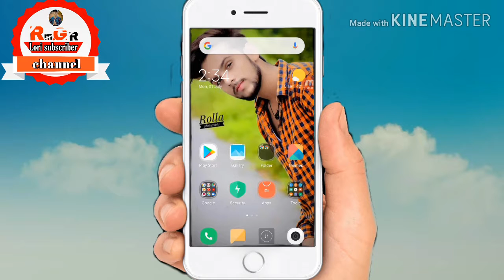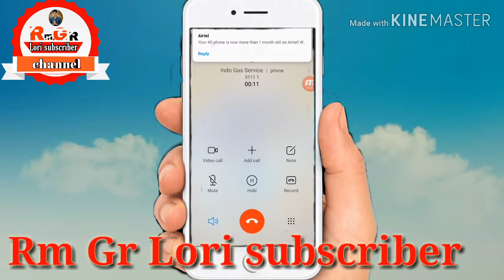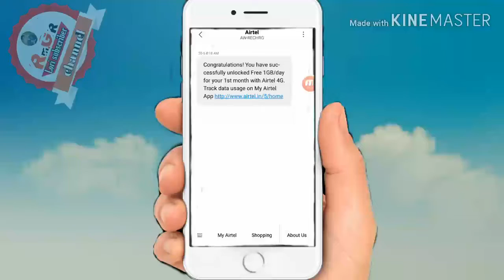30GB Deta bilkul muft paye 1no par call 📞 karane par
30GB डाटा बिल्कुल मुफ्त पाएं यह फीचर्स बहुत पुराना है लेकिन कुछ लोग इस फीचर्स को नहीं जानते हैं इसीलिए मैंने इस वीडियो में आपको बताया है कि आप इस नंबर को डायल करके अपने मोबाइल में 30GB डाटा 30 days के लिए बिल्कुल मुफ्त पा सकते हैं

 वीडियो देखने के लिए Thank you